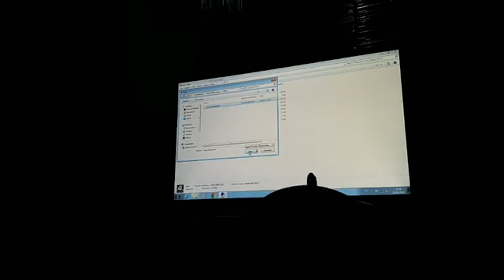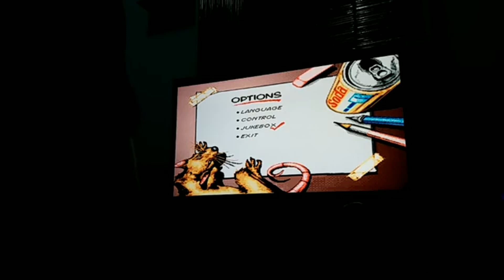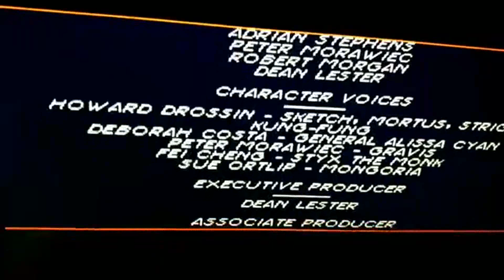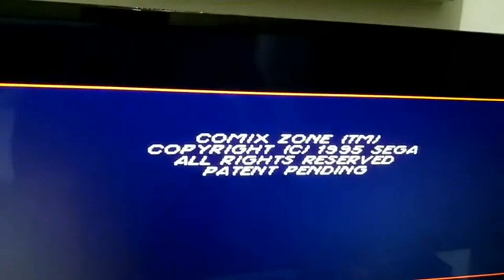◄LIVE► GAMEPLAY O SENSACIONAL JOGO DE HISTÓRIAS EM QUADRINHOS - COMIX ZONE [PC] - (SEGA GENS)!!!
Live do Game Comix Zone - GENS (PC) do Facebook para o Youtube... O jogador controla Sketch Turner, um artista de história em quadrinhos, que está trabalhando em sua revista chamada "The Comix Zone". Numa noite de tempestade, um raio atinge uma das folhas, fazendo com que Mortus, o vilão da história, escape, prendendo Sketch em sua própria criação. Dentro do quadrinho, o artista se alia a Alissa Cyan, líder da resistência contra os mutantes. Mortus tratará de destruir Sketch no mundo real desenhando os inimigos, e buscará tornar-se de carne e osso no processo. O objetivo de Sketch é sair da história em quadrinhos e derrotar o vilão.